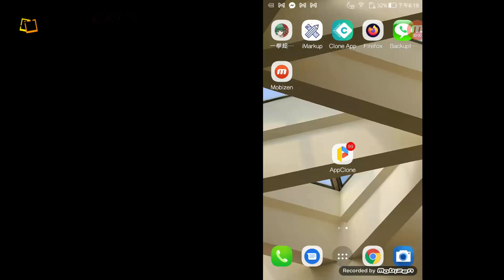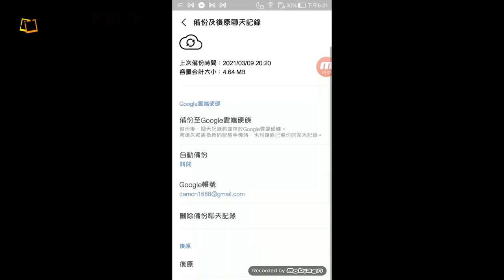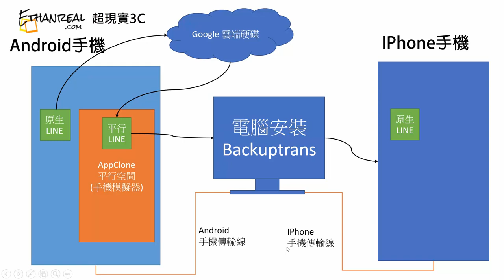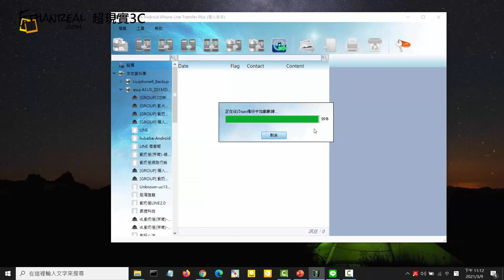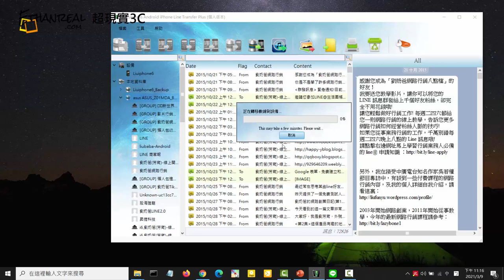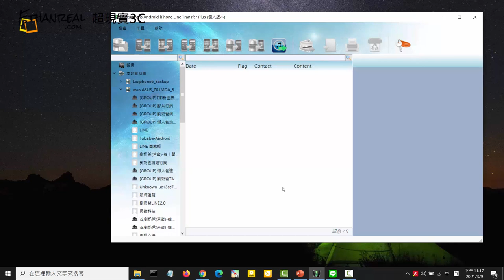如何轉移LINE聊天記錄?一個軟體搞定Android與IPhone互轉! Backuptrans軟體轉移LINE聊天記錄實做